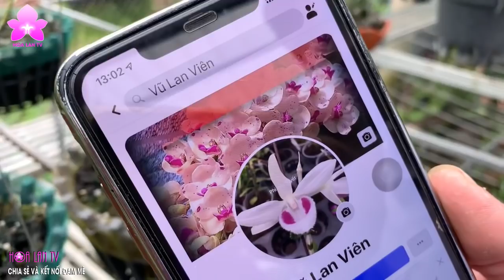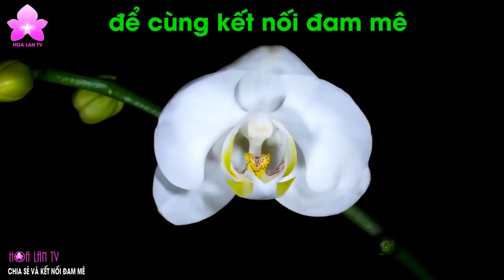Khu Vực Lan Đột Biến Tiền Tỷ Đa Chủng Loại Ở Vũ Lan Viên [HOALANTV]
[HOALANTV] Khu Vực Lan Đột Biến Tiền Tỷ Đa Chủng Loại Ở Vũ Lan Viên, Văn Quán, Hà Đông, Hà Nội.
Lọt vào Vũ Lan Viên - Vườn Lan Khổng Lồ Giữa Hà Nội Giá Nào Cũng Có